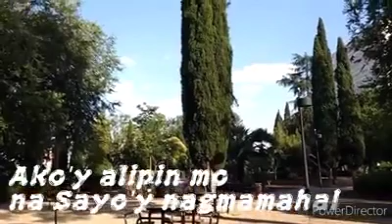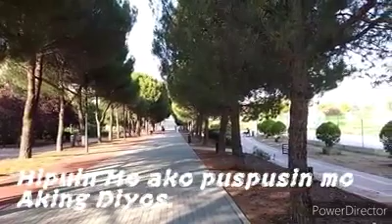Espiritung Banal/ Worship Song